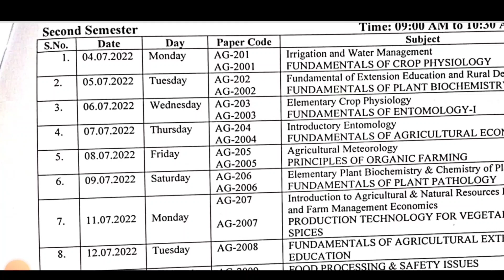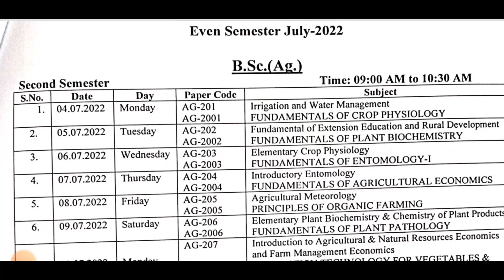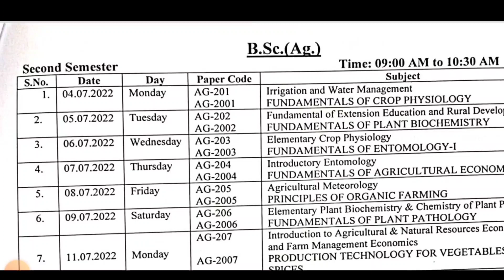Bsc agriculture exam pattern||bsc agriculture result 2022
JOIN MY TELIGRAM CHANAL.___________

AGRICULTURE WHATSAPP GROUP _______________

What is bac Agriculture.
Bsc agriculture me kitani fees lagati.
Bsc agriculture kitne year ka hota hai.
Bsc agriculture kab kare.

Study serch.

Bsc agriculture 1st semester all notes.
Bsc agriculture 2nd semester all notes.
Bsc agriculture 3rd semester all notes.
Bsc agriculture 4th semester all notes.
Bsc agriculture 5th semester all notes.
Bsc agriculture 6th semester all notes.
Bsc agriculture 7th semester all notes.

Syllabus Query.